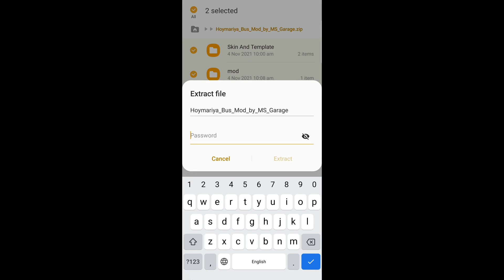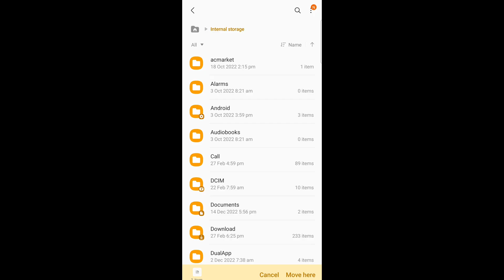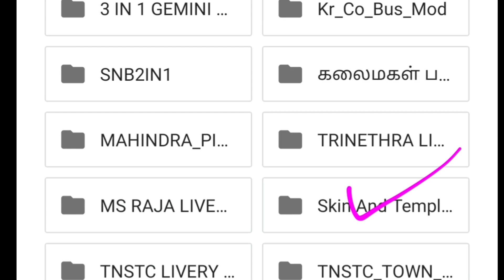🤗 Ashok Leyland Bus mod||HolyMary bus mod ||Bussid||Bus Simulator Indonesia.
WELCOME TO KIRAMATAMILANGAMING YOUTUBE CHANNEL..

  Daily New Gameplay Video will be uploaded

Our video Tag;
kerala mod bussid,
indian mods for bussid,
indian bus mod in bus simulator indonasia,
 indian bus mod for bussid,
 bussid indian bus mod download,
 bussid mods bus, bagi bagi mods bussid,
kerala touristbus mod for bussid,
grand bmr mod for bussid,
bussid indian touristbus mod,
tigerbodycode,
bussidnewmod,
 bussidkerala,
teamkbs,
 kbsandroid,
 akbda,
 valluvanadanz